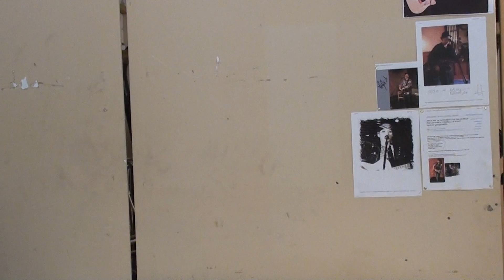Labor Day Video/Songs by Luis Soto Jr.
Wishing ALL a very HAPPY LABOR DAY. Here is a live video at Soto's Plaza where I am playing 2 originals. Look good at the wall and see the pics. This is about windows of memories. The times that I have had with you are in my mind as memories that will be inside of me forever. I want MORE memories so, come into my LIFE and let us build more memories.